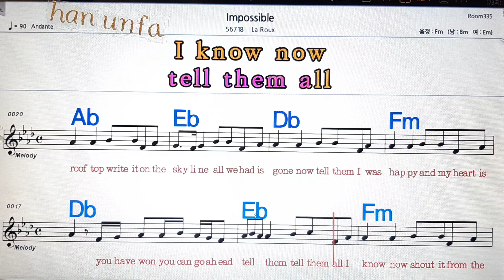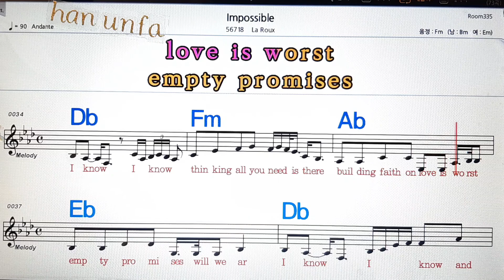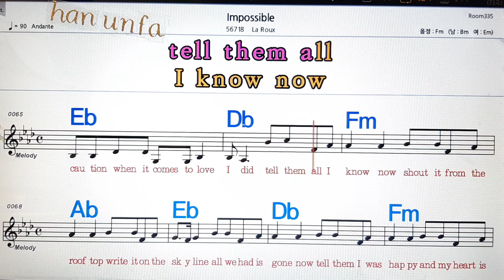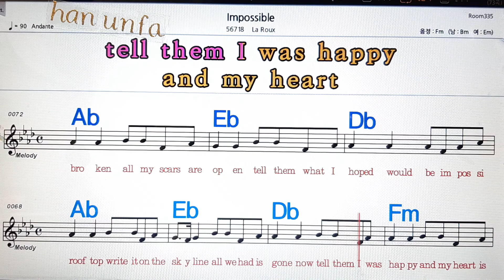Impossible/La roux💋노래방, 통기타 , 코드 큰악보, 가라오케, 반주💖Karaoke, Sheet Music, Chord, MR